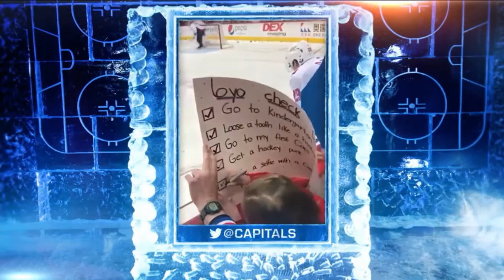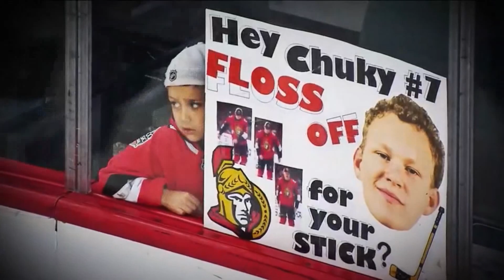NHL Now Mar 25, 2019